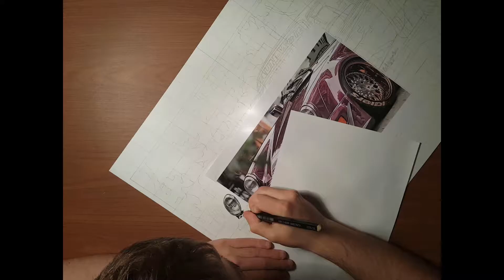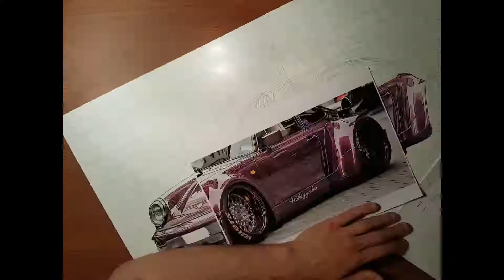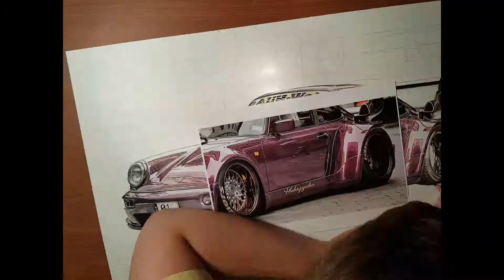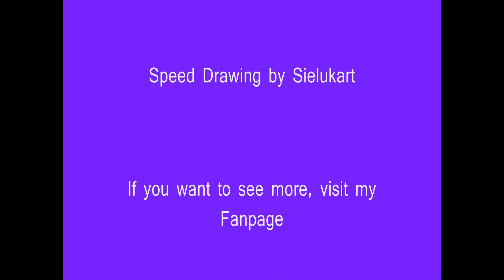Porsche 911 RWB Speed Drawing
Porsche 911 RWB Speed Drawing by Sielukart. Praca została wykonana przy użyciu kredek Derwent. Wymiary pracy to 60 cm x 40 cm.